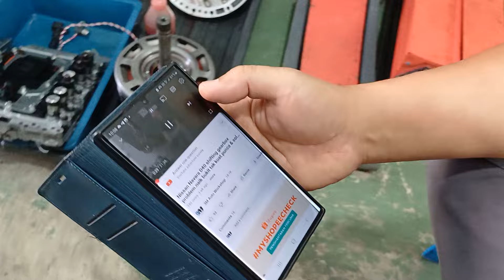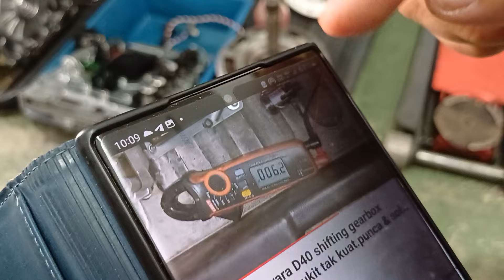Nissan navara D40 shifting gearbox problem.naik bukit tak kuat.punca & solusi#part2